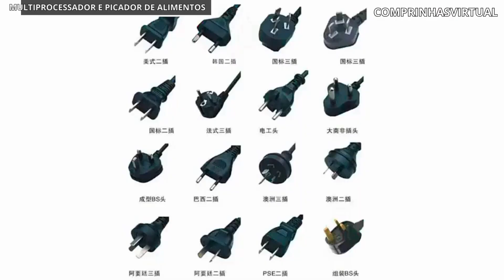MULTIPROCESSADOR E PICADOR DE ALIMENTOS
Salve pessoal, tudo bem com vocês?

   🖥 NESTE CANAL ESTÁ VAI TRAZER VIDEOS SHORTS E VIDEOS LONGOS DE PRODUTOS MAIS BARATOS DA INTERNET. PARA VOCÊS PRESENTIAREM SEUS AMIGOS OU PARENTES

     3L Picador De Alimentos Moedor De Carne Mixer Elétrica Processador Cozinha Casa Alho - 110v

Conta com potente motor de 400 W corta facilmente e mistura vários tipos de carnes e vegetais. Muito conveniente para fazer tipos de almôndegas e tortas de carne.
Com lâmina afiada, corta os alimentos de forma uniforme.

Feito em aço inoxidável 304, é robusto e durável.
Com 3 litros de capacidade para cortar uma grande quantidade de carne ou vegetais de uma vez.

Fácil de limpar: a tigela e a lâmina podem ser separadas para facilitar a limpeza.
Utensílios de cozinha perfeito para alho picado, gengibre picado, pimenta fresca picada, amendoim picado, carne moída, pasta de abóbora, etc.